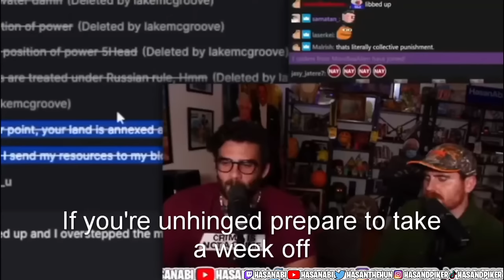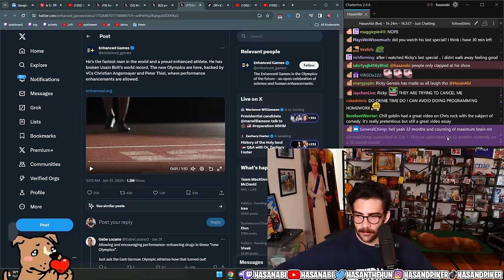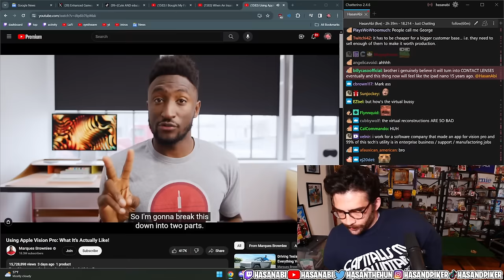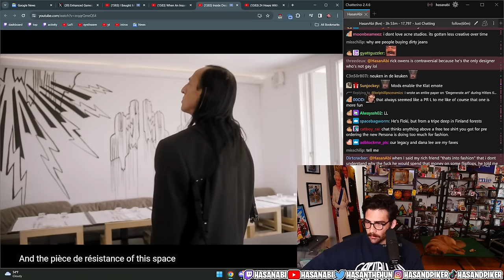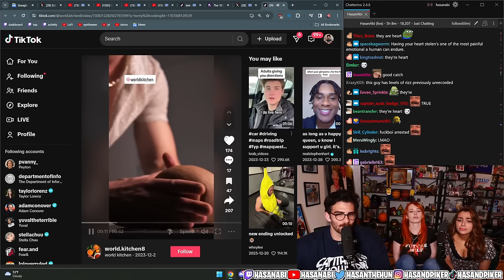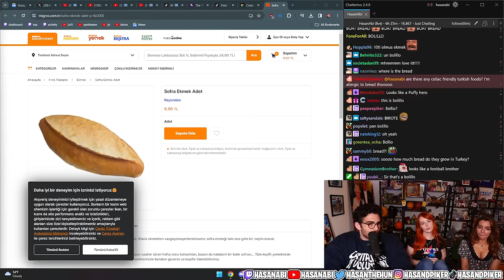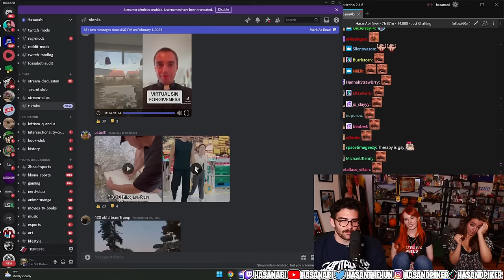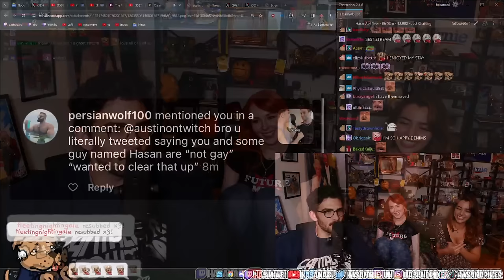HasanAbi February 3, 2024 – Apple Vision Pro, Shane Gillis, Rick Owens house tour, Meowri visits!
"🚨SATURDAY FUNDAY NO POLITICS🚨VARIETY🚨DRAMA🚨OKBUDDY🚨JENNALYNNMEOWRI RANKS TURKISH FOOD🚨"
streamed on 3/02/2024

Chapters:
0:00 Starting Soon
9:56 Music
13:48 Greetings, diving directly into personal news
26:27 Parasocial chatter
38:43 Bear clip
42:08 Trump and farmers
45:20 Taylor Swift news
1:03:03 Shane Gillis
1:26:51 Tekken Kuma from Videogamedunkey
1:29:30 Games of 2023 by videogamedunkey
1:40:22 Apple Vision Pro, Casey Neistat
2:25:49 Some AR concept showcases
2:37:56 Apple Vision Pro, MKBHD
2:46:35 Doctor Mike House Tour
3:18:34 Rick Owens’s home by Vogue
4:14:18 Kaya being spoiled
4:14:56 Hi! Denims and Jenna Meowri
4:22:34 They are back
4:30:02 Audio fixed
4:39:00 24 hours with Jacob Elordi by Vogue
4:44:01 An important message from Jesus
4:48:26 Important message from Christian education
4:55:38 More important messages from Jesus
4:59:26 Cooking TikTok
5:13:53 Redpill TikTok / Alphacon
5:58:05 Food
6:57:49 Cleaning up
6:59:53 lmao
7:00:35 More Tiktak
7:26:46 Dracula
7:32:39 Back to Tiktak
8:23:41 Austin
8:51:35 Austin gone
8:52:48 Ciao

(thanks to GM M for the timestamps!)

ㅤ